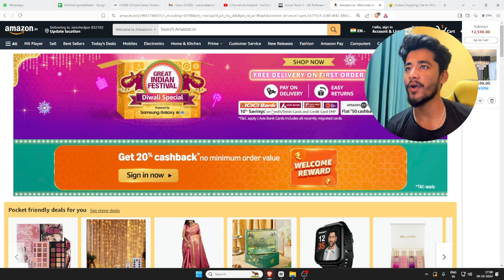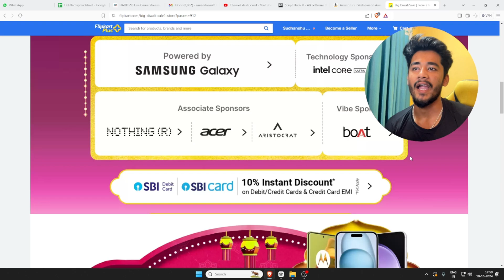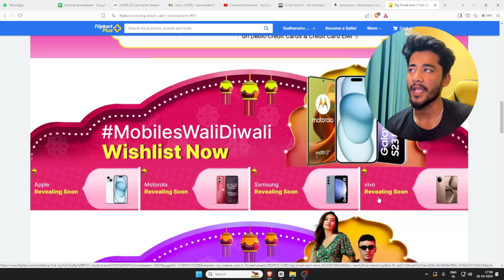iPhone 15 at 49999₹ Only 🤯🔥in Great Indian Diwali Sale | Flipkart/Amazon Diwali sale Full Detail vdo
Best strategy to grab iphone in deal

Flipcart BBD sale vs Amazon Great Indian festival sale

This Video is regarding upcoming Flipkart Big Billion days Sale and Amazon Great Indian Festival Sale.
This Video Includes iPhone and some apple products pricing that was in starting time of the sale.
Note: Current price can vary from the pricing in the videos, as time passes!

iPhone 14 in flipkart bbd

bbd sale date
bbd sale 2024 date
iphone 15
sale date

flipkart big billion days sale dates
flipkart big billion days iphone pricing
iphone 14 vs iphone 13 big billion days sale
flipkart big billion days confirmed pricing
apple,iphone,iphone 15
iphone 11
iphone 12

iPhone 13 Price BBD Sale
iPhone 12 Price Amazon Sale
Flipkart and Amazon Sale 2022
iPhone 13 Under 50K Flipkart
Flipkart BBD Important Things